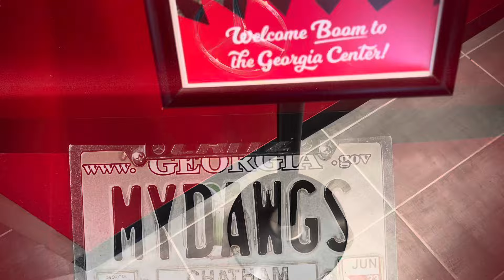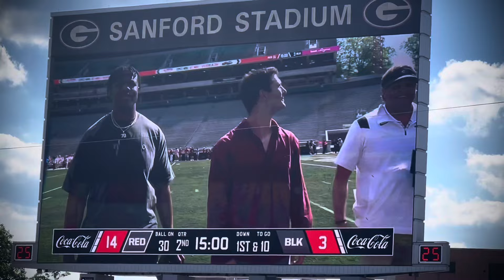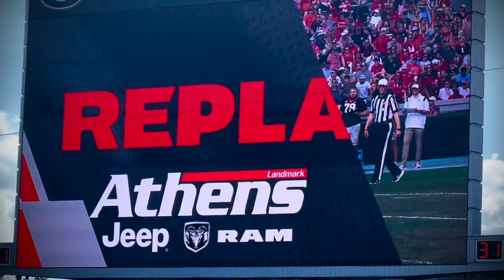A DAY AT A GEORGIA FOOTBALL GAME | G-DAY 2023.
April 15, 2023. A glorious day on campus at the University of Georgia. Athens, Georgia. The annual G-DAY game is a tradition going back mini years and is a great opportunity for people to see the team in a more casual environment in what amounts to a glorified scrimmage. The red team plays the black team. Winner gets a steak and lobster dinner. Loser gets beanie weenies. It's true. The traditional day always starts with a great breakfast, and then we visited the hotel, and actually got to see the UGA mascots. X is retiring and today was his very last appearance. XI is taking over and we got to meet the wonderful Seiler family as they came into the hotel with both dogs.  ￼
 The bookstore is always fun and then the Dawg Walk, which was in a new location for this game because of construction on the southside of the stadium. After the players are in we watched warm ups and then the amazing ceremony of the changing of the collars for the mascots. UGA X retires as the winningest mascot of all time, with a 91-18 record. UGA XI is rambunctious and doesn't know which way to go.
 The game itself began with a delay of game penalty as the players honored the loss of two UGA family members who died in January.
 The Red team won it, 31-26 and claimed the victory. Steak and lobster dinner!
 We went over to the Blind Pig Tavern which is a tradition after a game. Always great food.

 Hang in there until football season, everyone!